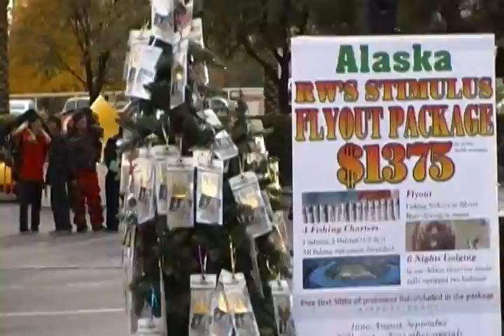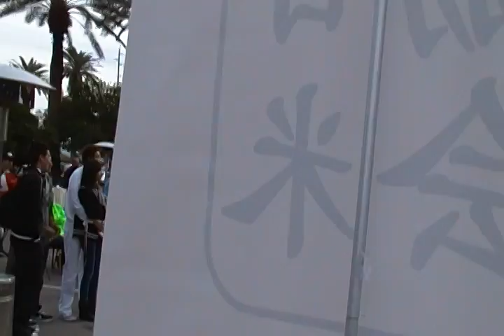2010 LAS VEGAS MARATHON #4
The Asian Fun Site at Corral #20 near Luxor provided entertainment to the runners and spectators of the Las Vegas Rock & Roll Marathon, 12/5/10